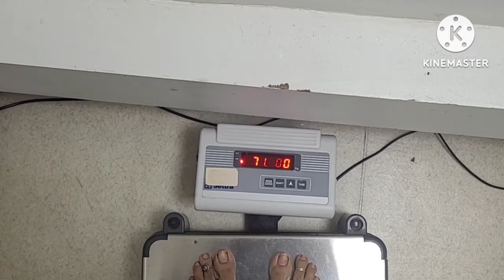Delivery के डेढ महीने बाद doctor को दिखाया क्या बोली Dr./आज तो मै बहुत थक गई सास ने बोला रोटी बना लो